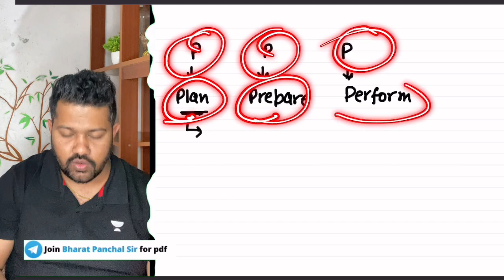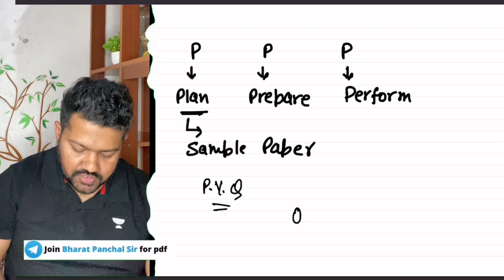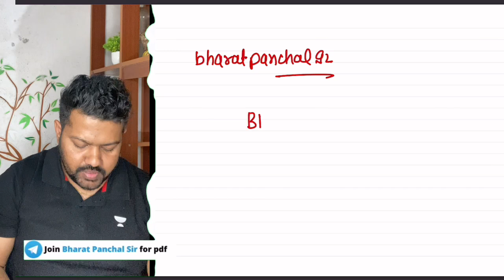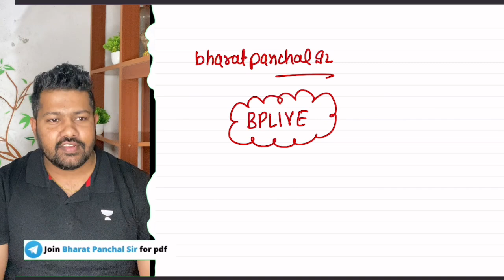Term 2 Chemistry Revision in 2 Days | CBSE | Class 12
Term 2 Chemistry in 2 Days -

Term 2 Organic Chemistry in One Shot

Free Code - BPLIVE

Pollwar of Full Chemistry -